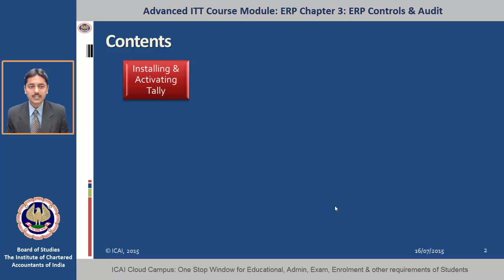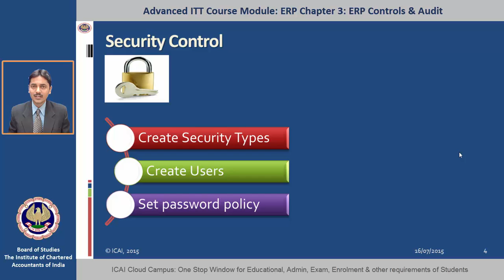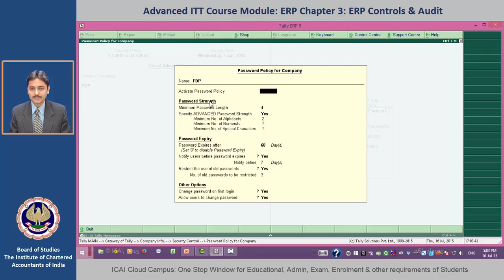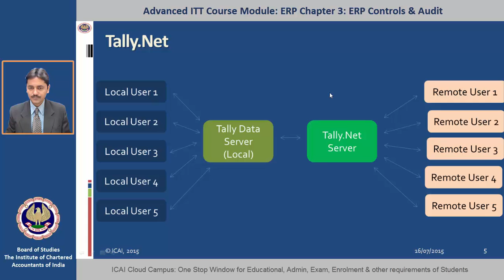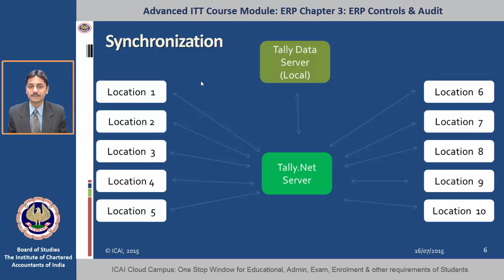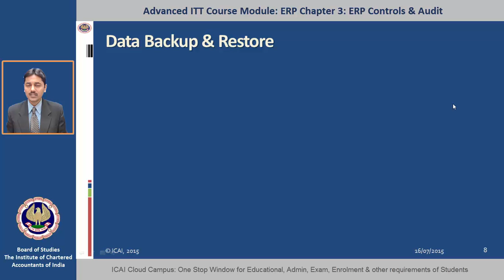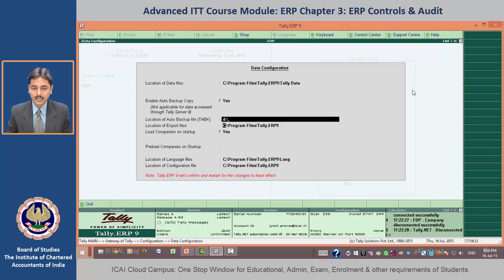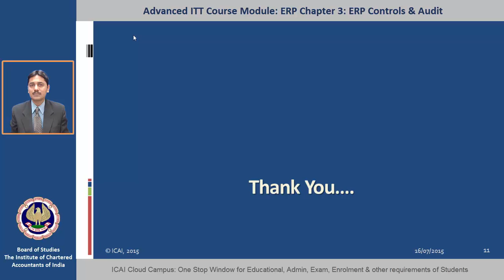ERP - Chapter 3 - ERP Control and Audit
Advanced ITT Course Online FDP